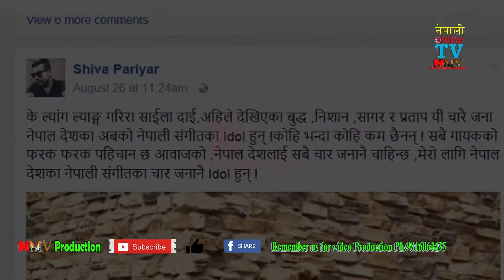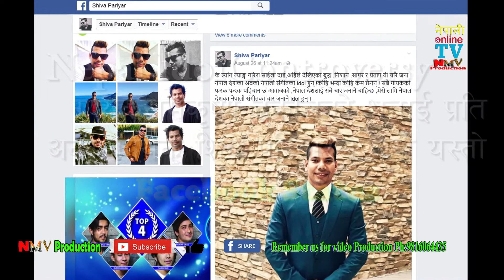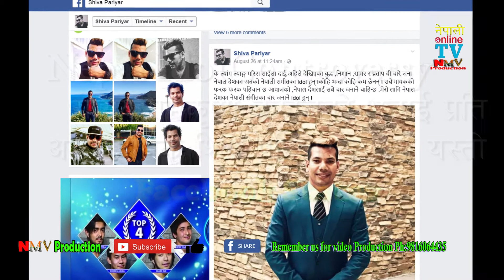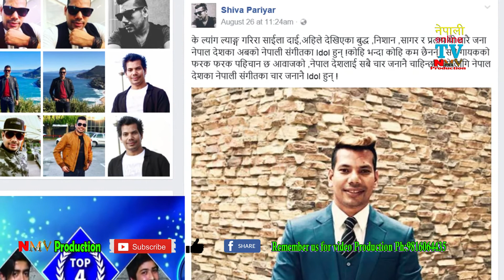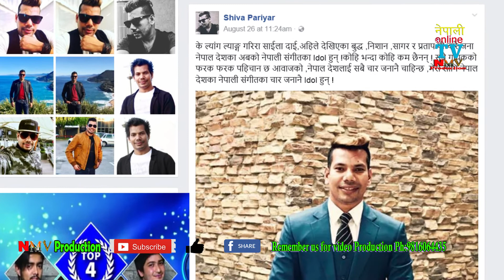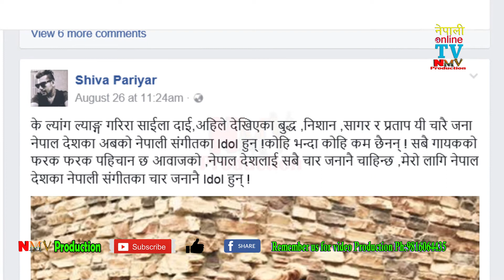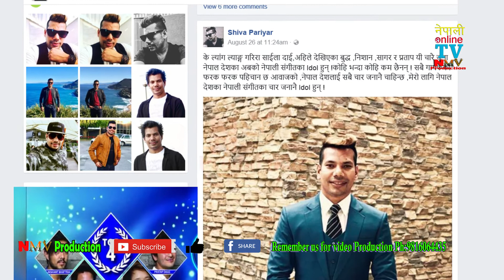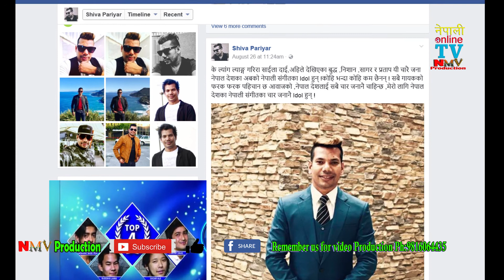Nepal Idol मा Shiva Pariyarले Ram Krishna Dhakalलाइ लेखे यस्तो Facebook Status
कुरा यति हो रामकृष्ण ढकाल, ढकाल नभएर लामा वा आले भैदिएका भए निशान र प्रतापको बिषयमा यसरि Supportive विचार राख्न पक्कै हिच्किचाउने थिए होला जुन हाम्रो साझा, सामाजिक र सांस्कृतिक समस्या हो र परनिर्भरता हो l
बुद्ध लामा र सागर आलेलाइ पक्कै नरमाइलो लाग्छ l त्यसो भनि नहालेको भए, सन्तुलित विचार राखेको भए यो हंगामा हुने थिएन l उनीहरुका फ्यानहरु पनि चिन्तित हुने थिएनन् l , But,

रामकृष्ण ढकालको Judgement सहि छ भन्ने हरु पनि छन्र र  हामी राम्रोलाई मरे पछि मात्र गुनगान गाउने नराम्रोलाई पर्दा पछाडी मात्र कुरा काट्ने गर्छौं जुन ठिक हैन भनेर आदरणीय गायक ढकालले आफ्नो निस्वार्थ र स्पष्ट विचार राख्नु कहाँनेर गल्ति हो ?ढकालले सुजातालाइ भनेका थिए , तिम्रो अगाडिका Episodes हेर्दा यतिको गाउछौ जस्तो लागेको थिएन', यसो भन्नु ठिक थियो कि थिएन ? तर Top 12 सबै ले चर्चा पाइसकेका छन् , लाखौं बाट छानिएर आएकै हुन
 अब को आउट हुनेहो त्यो पो चिन्ता लागिरहेको छ मलाई त त्यस पछिका TOP 3 चै झन् LUCKY हुन् अबको JUDGEMENT सबैभन्दा महत्वपुर्ण र चुनौतीपूर्ण हुने छ l सबैले धर्यधारण गरौँ l सत्य , निष्पक्ष ,र निस्वार्थ विचारले मात्र हाम्रो भलो हुन्छ न कि जात धर्म र विभेदले , कुरा यति हो रामकृष्ण ढकाल ढकाल नभएर लामा वा आले भैदिएका भए निशान र प्रतापको बिषयमा यसरि Supportive विचार राख्न पक्कै हिच्किचाउने थिए जुन हाम्रो साझा, सामाजिक र सांस्कृतिक समस्या हो र परनिर्भरता हो l